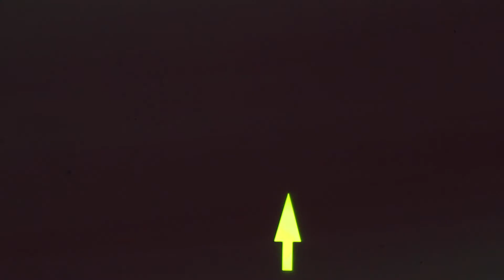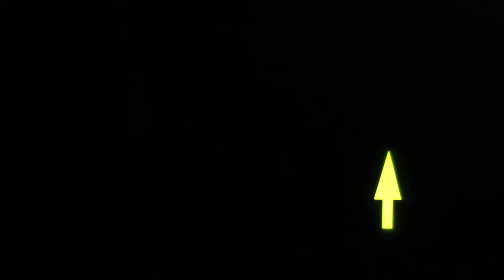Respiratory System Part 1